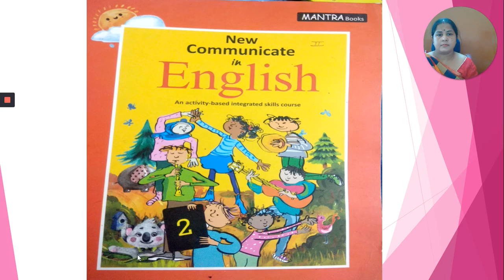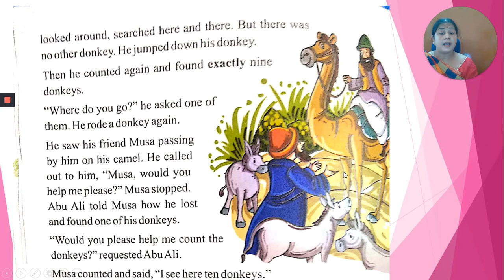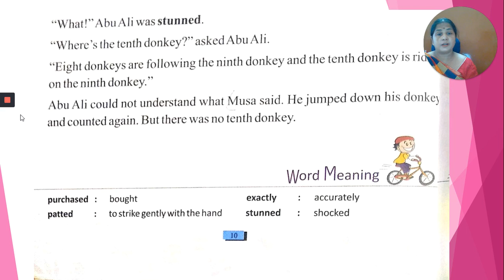Abu Ali-Chapter -2 - Class 2nd -English Reader-N.C.E.R.T